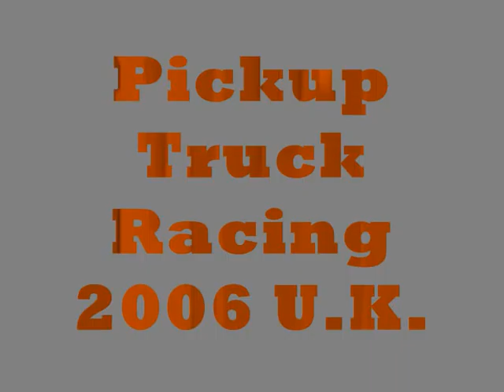Pickup Truck Racing 2006 2nd Video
Pickup Truck Racing 2006.

Just something i edited together with my old videos and my new laptop. (o^_^o)